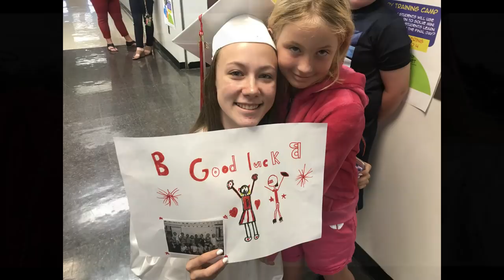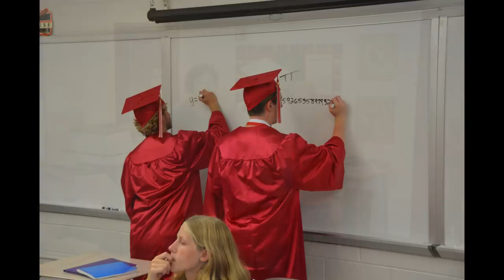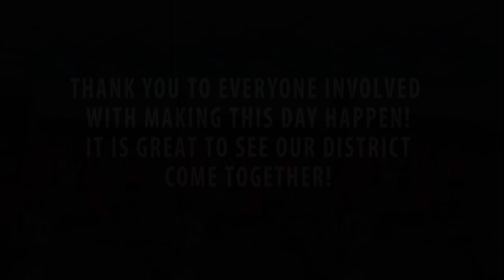BASD Class of 2019 Senior Walk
Bellefonte Area School District's Class of 2019 Senior Walk.  The seniors parade through all of the elementary schools and the middle school.  It has become a great senior tradition and a great way for the students of all ages to come together in the district.

This video is not monetized.  Please do not take it down.  Credits are in the video.